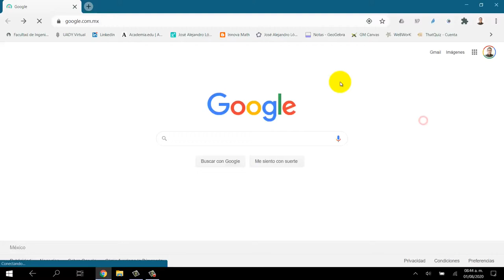Minitutorial cuenta GeoGebra en Español